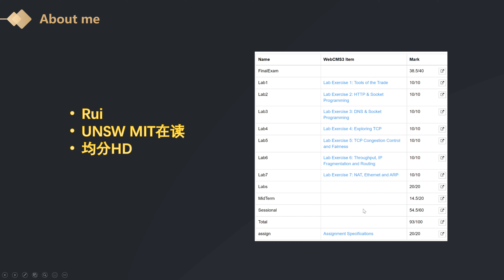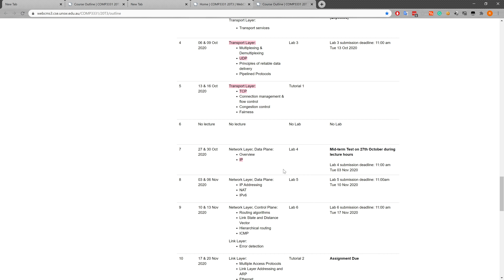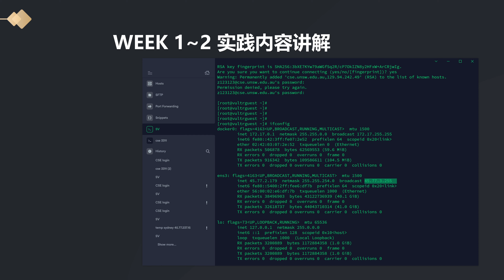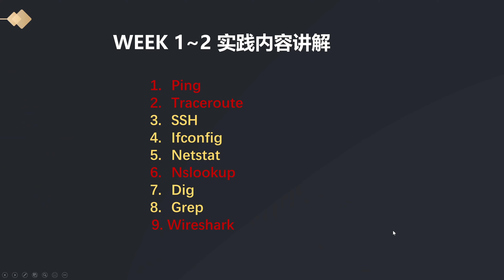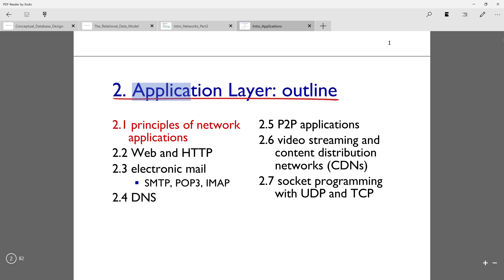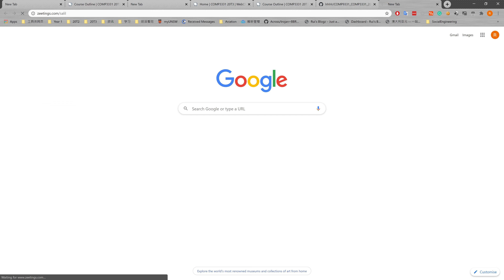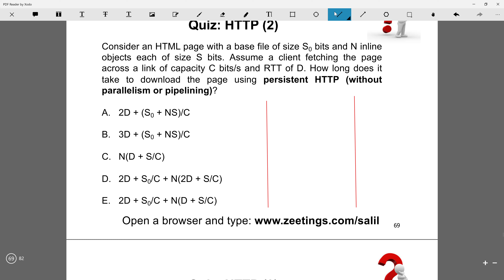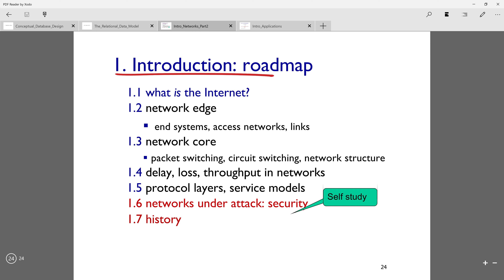COMP93313331 Dueape Week2班课